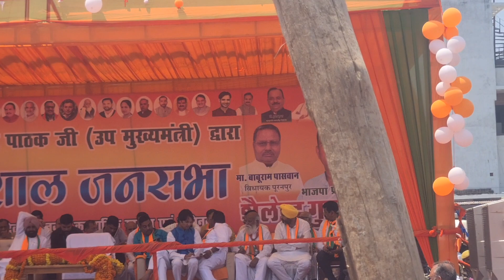डिप्टी सीएम बृजेश पाठक का पूरनपुर की जनसभा में संबोधन।